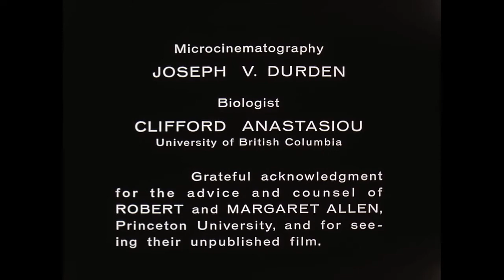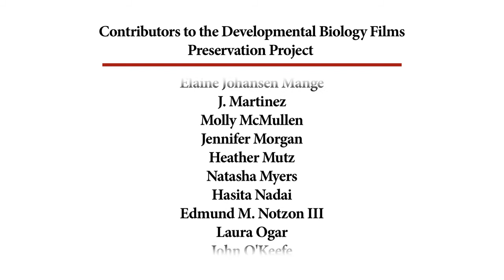Developmental biology film series preservation project